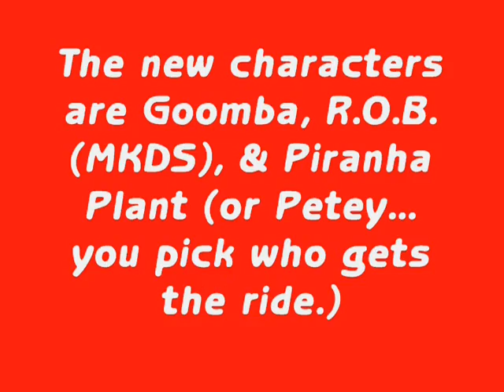Super Mario World 4 RCT3 (Part I)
I made 1 & 2.
Boo Ink made 3.
Now, it returns! Bigger & badder than EVER!